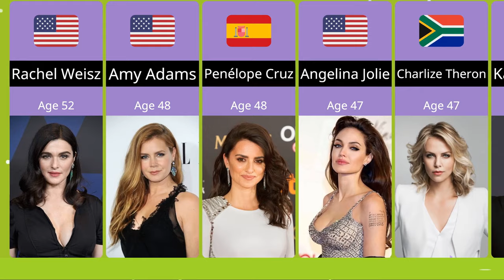Most Beautiful & Hot Hollywood Actresses | 2023 Name, Age..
Here's the 85 most beautiful hollywood actresses Name, Age, Country,